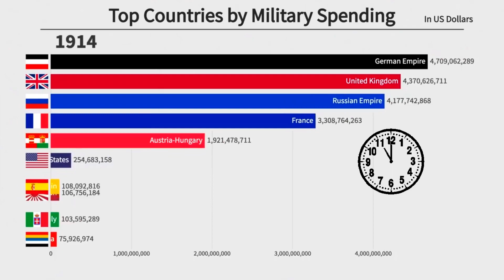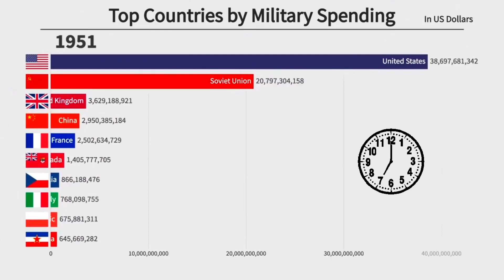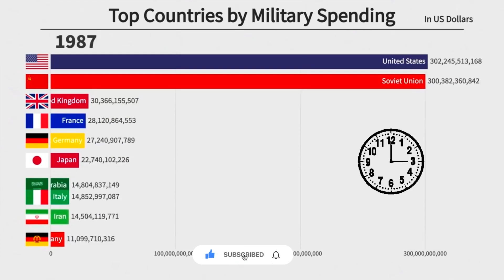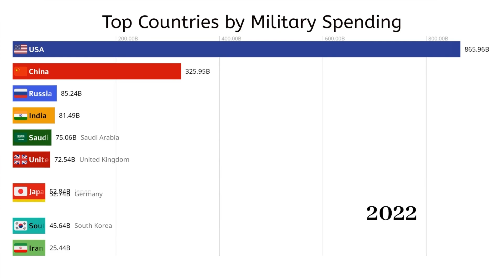TOP 10 COUNTRIES BY MILITARY SPENDING FROM 1870 TO 2023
TOP 10 COUNTRIES WITH HIGHEST MILITARY/DEFENCE BUDGET FROM 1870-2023

Military spending is a significant part of many countries’ budgets and differs from nation to nation. The United States has the largest military budget, spending $876.9 billion. The next largest military spender is China, which spends $292 billion. Russia follows China with a military budget of $86.4 billion, and India and Saudi Arabia round out the top five with budgets of $81.4 billion and $75 billion, respectively.
It is interesting to note that the top five countries alone account for almost 60% of global military spending and that the United States spends more on its military than the next 11 countries combined. Additionally, the United States has increased its military spending in recent years, while China has been increasing its spending for the last decade, and other countries, such as Germany and Canada, have recently increased their spending in response to global events. On the other hand, some countries, such as Japan, have reduced their military spending in recent years. Overall, military spending remains a significant aspect of many countries’ budgets, and the allocation of those funds can often be a reflection of the country’s priorities and global political relationships.
Military Budget by Country

Largest Military Budgets
The countries with the largest military budget are the United States, China, Russia, India, Saudi Arabia, the United Kingdom, Germany, France, South Korea, and Japan. The United States has the largest military budget, spending $876.9 billion. China has the second largest military budget, with a budget of $292 billion. Russia spends $86.4 billion on its military, while India allocates $81.4 billion. Saudi Arabia has the fifth largest military budget, spending $75 billion, and the United Kingdom allocates $68.5 billion. Germany has the seventh largest military budget, spending $55.8 billion on its military, while France allocates $53.6 billion. South Korea and Japan spend $46.4 billion and $46 billion, respectively. Each of these countries has unique security challenges and geopolitical objectives that shape its military spending priorities.